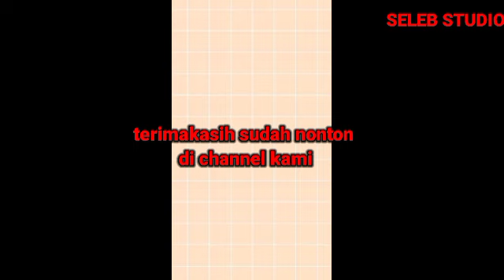Yasmin Tampil Dengan Cetar Banget Bikin Gino Makin Tergoda Dengannya